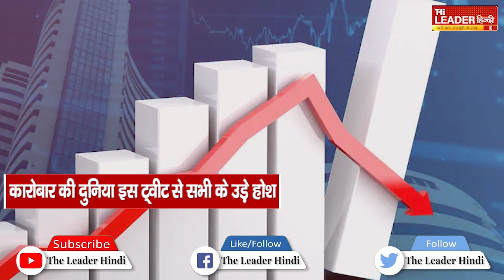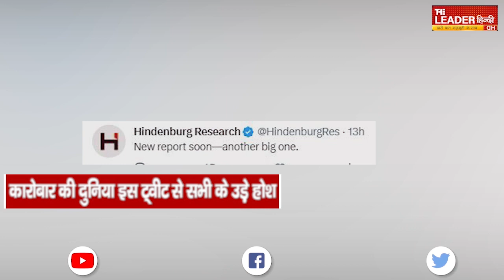हिंडनबर्ग ने फिर बजाया बिगुल, अब किसकी बारी?